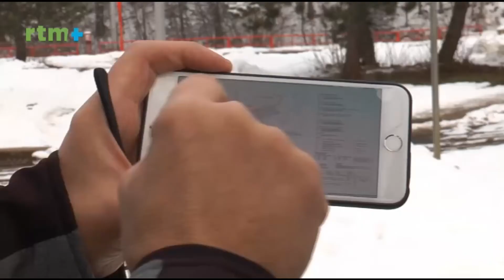O úpravě křižovatky v blízkosti Viaduktu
Po této křižovatce jezdí jak automobily a autobusy, tak také tramvaje, proto je důležité zvýšit její bezpečnost.